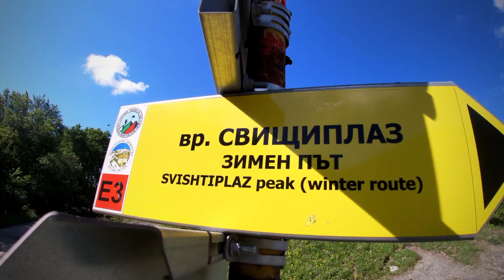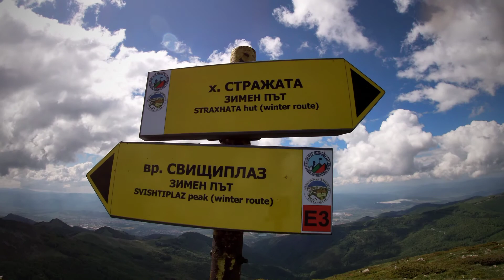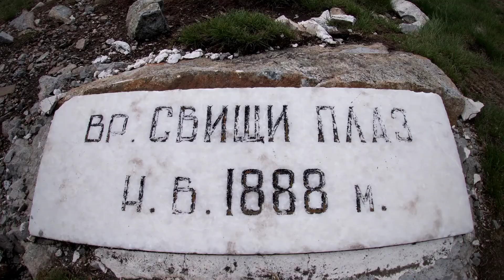Връх Свищи плаз (1888м)